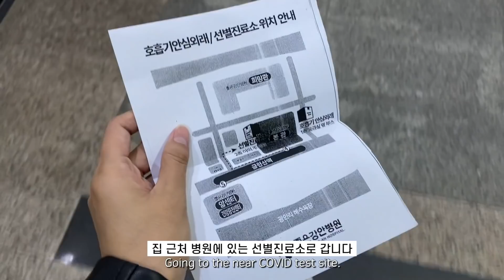🇰🇷🇬🇧 영국 가기 전에 코로나 검사 받은 이유 (feat. 인종차별), 한국을 떠납니다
🌱 Welcome to Soomin !

♪ Imagine (Prod. by Lukrembo)